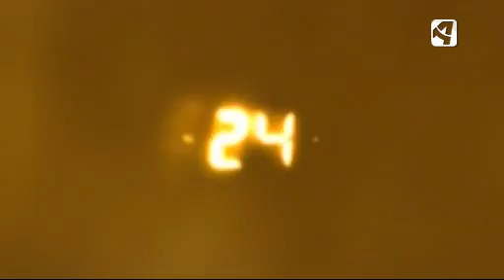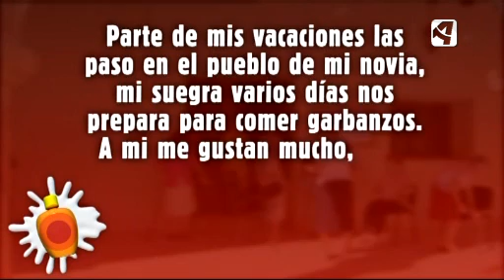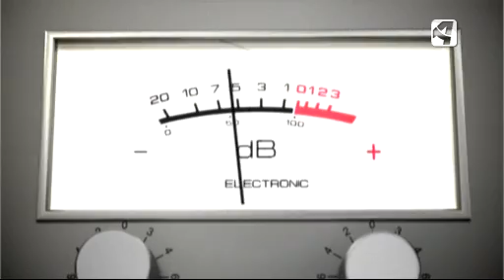AFTERSUN PGM 6 DE JULIO 2011. PARTE 1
Llega el Aftersún que no protege, pero alivia... y entretiene, siempre a la búsqueda imparable de las fiestas y ocurrencias más alegres de la Comunidad.

Cogemos papel y boli para adentrarnos en las fiestas del Ángel de Teruel y así adelantarnos a la explosión de alegría y alboroto que es la Vaquilla, con las imprescindibles lecciones prácticas de supervivencia: una guía testada dermatológicamente para ser un verdadero triunfador en los días venideros... Eso sin olvidarnos del "II Campeonato Mundial de Air Capote made in Aftersún", ¡fenómeno emergente donde los haya!

Claro, si tratamos de vivir las fiestas, propias y ajenas, no debemos olvidarnos de los Sanfermines... que no son como la Vaquilla, pero casi... y más con el encanto con el que corren los mozos en los encierros: los de la localidad de Navarrete, provincia de Teruel.

Nuestro viaje no para: esta vez circulando por la Autopista del Nordeste para acercamos hasta la localidad barcelonesa de Gavá, para disfrutar de paellada jotera en la playa con los campeones del "Dándolo Todo Jota".

Precisamente, de jota sabe mucho, ¡pero muchísimo!, David Marqueta, invitado en nuestra Pecera, comunicador total y presentador del programa estrella de la casa, que este mismo domingo comienza a emitir su gira por todo Aragón.

En la sección vacacional "Cuando calienta el sol", disfrutaremos de Graus y lo mejor de la Ribagorza,  llena de posibilidades: deportivas en el Pantano de Barasona, musicales, en un Festival Pop con Loquillo, y gastronómicas, con una buena longaniza siempre presente.

Todo esto y muchas más secciones como "El Burladero", "Ésta me la sé" y nuestra turgente Pepita con título oficial de Miss España Facebook... este miércoles noche en Aftersún. Como siempre, en Aragón Tv.